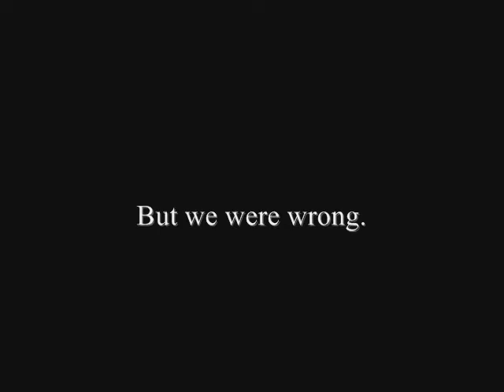Campaign Battle Fan Trailer Draft 3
Fix some spelling, adding clips from Gustaberg campaign.